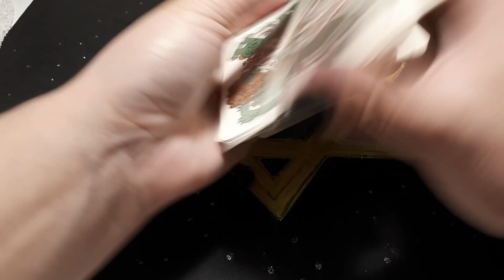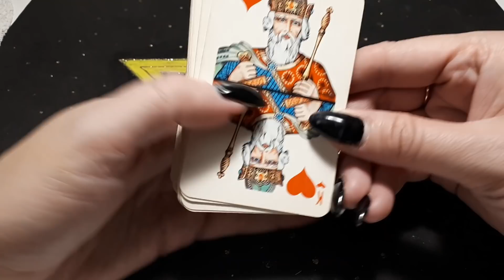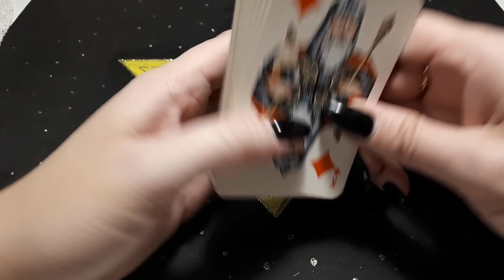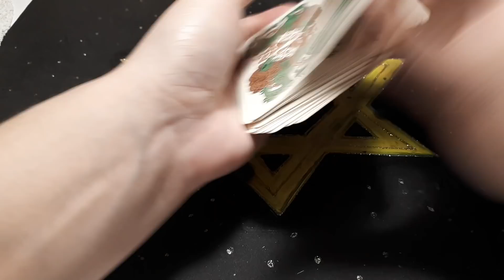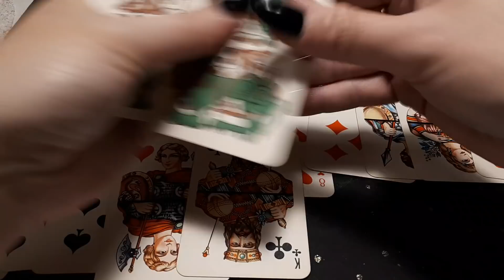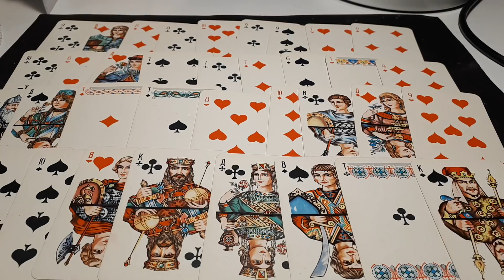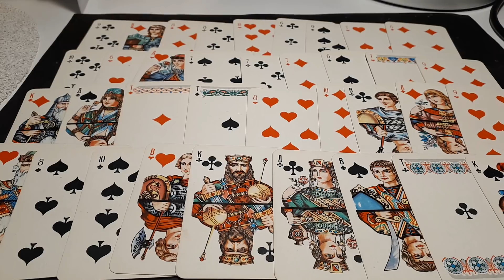Гадание на картах. ЧТО В ЖИЗНИ СЕГОДНЯ У НЕГО?